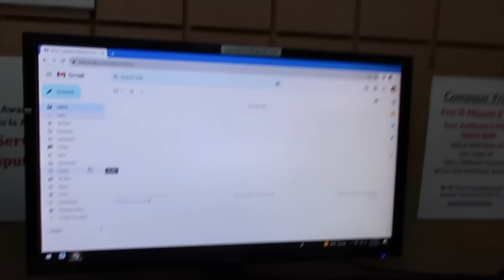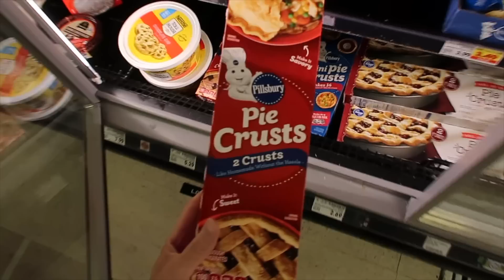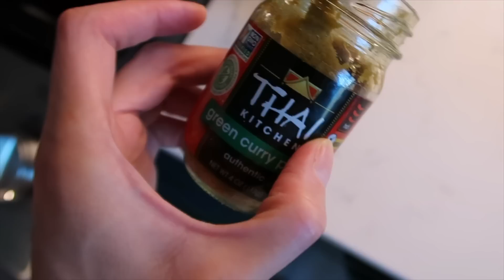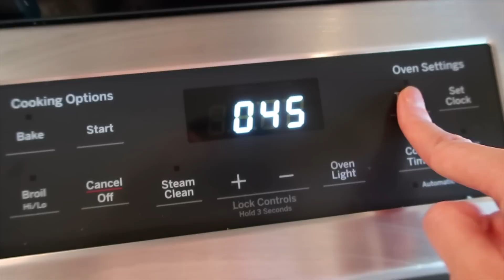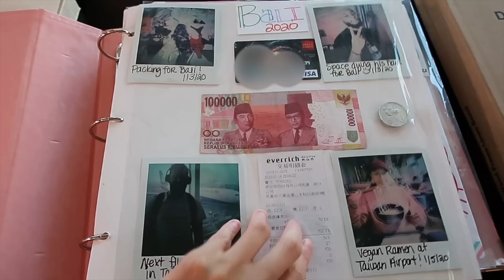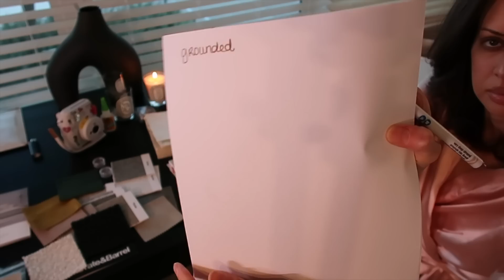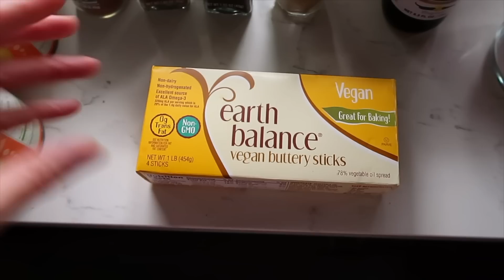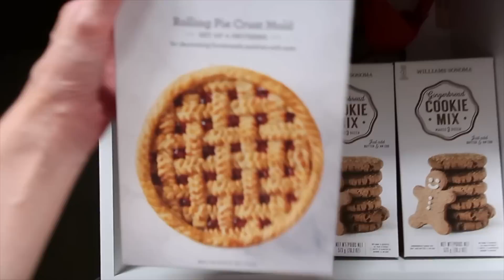IT GIRL WEEK IN MY LIFE ✨ FIRST DAY OF FALL VLOG fashion haul, making cozy recipes & iPhone 15!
first day of fall vlog fashion haul 2023 iphone 15 unboxing it girl week in my life Sofia richie style, fall recipes, cooking, vision board, building a brand, how to be that girl SIGN UP FOR FIRST ACCESS TO MY VITAMIN LINE
living in nyc, how to be productive, healthy and active while practicing self care & wellness!

things i do:
blowout hair appointment
necessaire the body peel event
iphone 15 unboxing
how to make a physical vision board

places i visit:
drybar blowout with rollers set
ups store and errands
las vegas blvd
cosmopolitan hotel
organic and healthy fall grocery haul

places i eat:
starbucks pumpkin spice frappe
homemade vegan lentil soup recipe
homemade vegan peach pie recipe